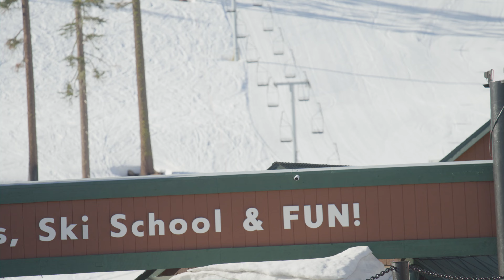Ski + Snowboard Teams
Registration for the 2024/25 ski + snowboard Teams is officially OPEN. From mastering fundamentals on the Rippers Team (5-12) to learning advanced skills on Development Team (7-17) or competing in the highest level competitions on the Competition Team (9-17), our coaches are here to help your child reach their goals + thrive in a fun competitive team environment!

Videographer: Lane Power, South Lake Tahoe, CA.